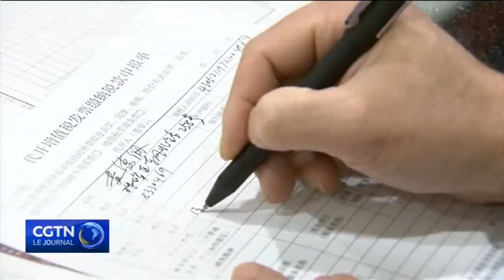Le Premier ministre Li a déclaré que la prudence demeurait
Le Premier ministre chinois Li Keqiang a déclaré lors de la réunion du Conseil des Affaires d'Etat de mercredi, que la Chine ne s'était pas éloignée de ses prudentes politiques monétaires. Les remarques du Premier ministre Li ont réfuté les spéculations récentes du marché selon lesquelles la Chine pourrait recourir à un assouplissement quantitatif pour soutenir l'économie.